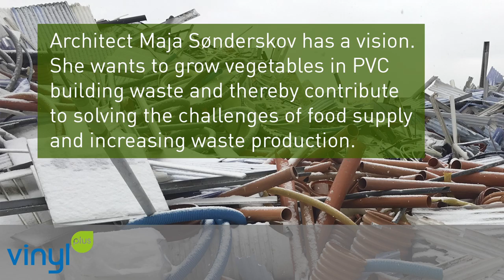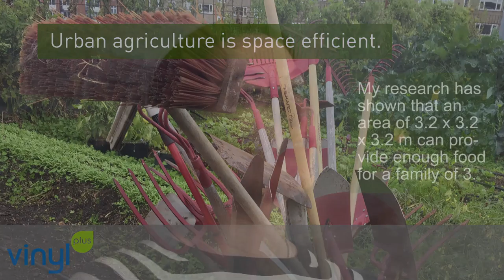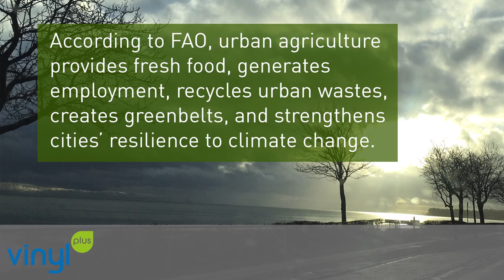Better urban agriculture with reused PVC building waste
Sustainable Urban Gardening with a Social Responsibility and Focus on PVC Waste

After many years in service, PVC building applications end up in the waste stream. Typical applications are pipes, windows, gutters, cables covers and roofing sheets. Today more and more PVC building waste is being mechanically recycled. Reusing PVC building waste in urban agriculture prolongs the life of the building applications before recycling.

Maja Sønderskov’s vision to reuse PVC building applications in urban agriculture is financed by VinylPlus. The project will be presented at the Vinyl Sustainability Forum in Vienna in April 2016.